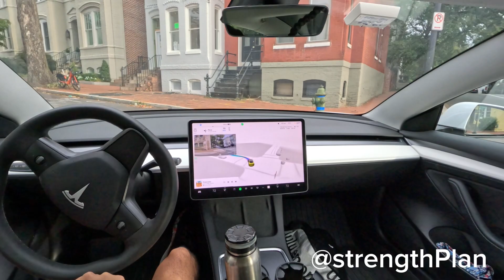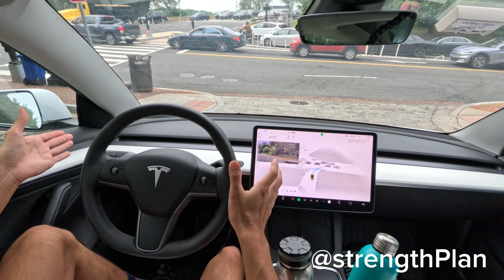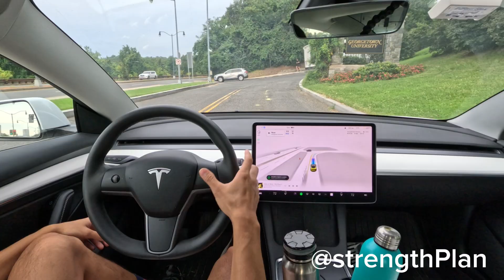“FSD beta doesn’t work in Georgetown, Wash DC” -said by a Tesla Bear 😏